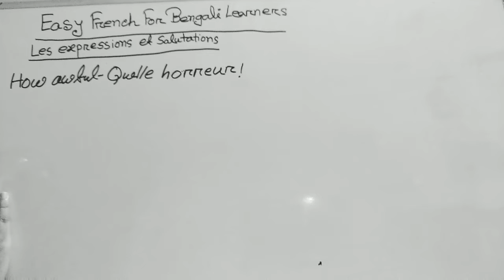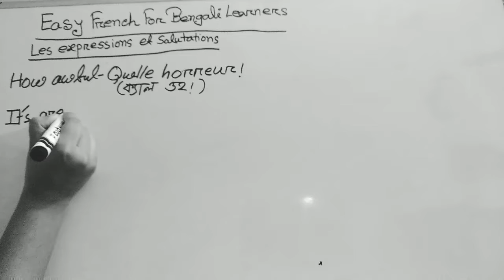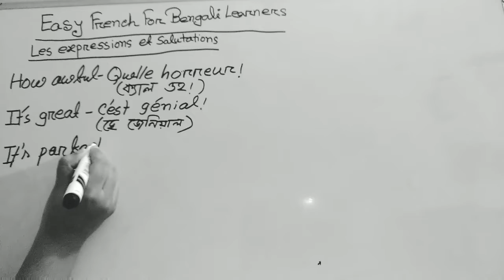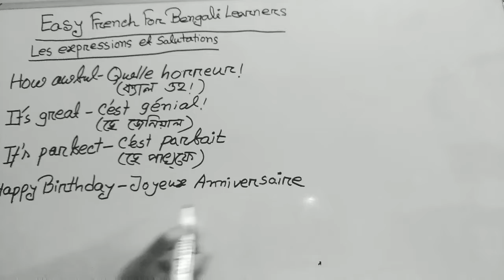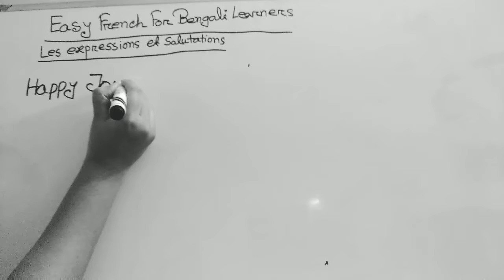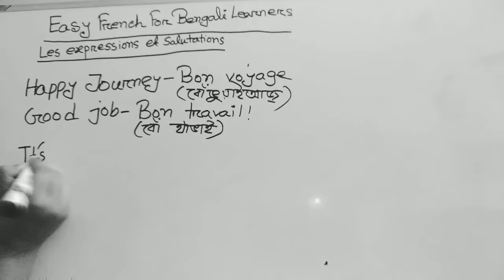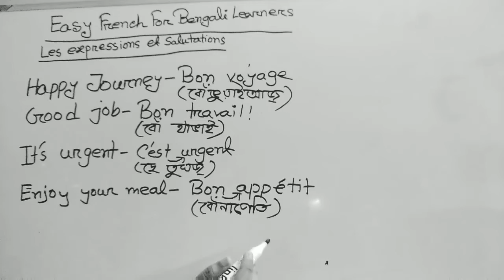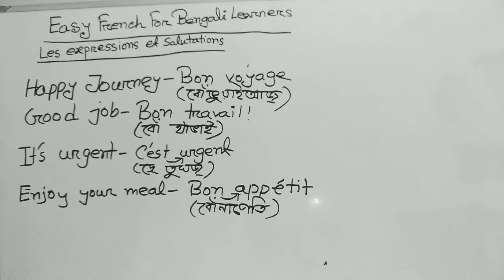Lesson-11(Greetings)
You can learn easily french greetings..